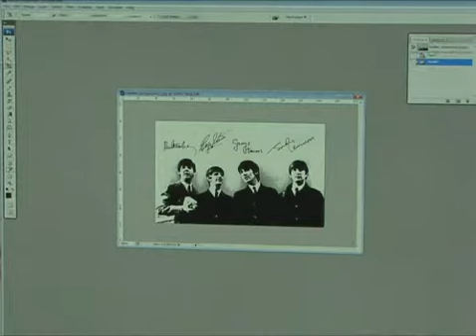Look at this! Beatles on my samsung p2 mp3 player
Samsung P2 is created newly with a detailed decoration.